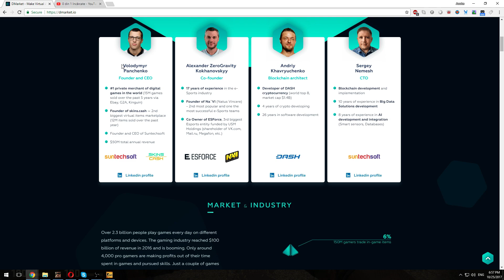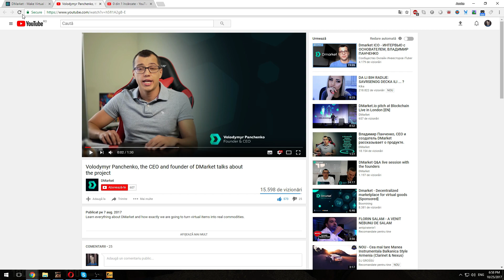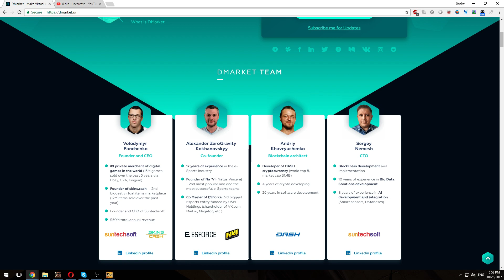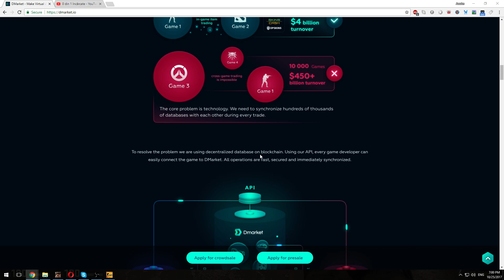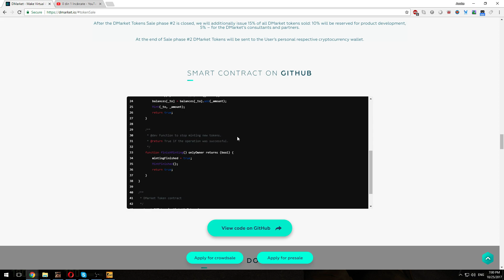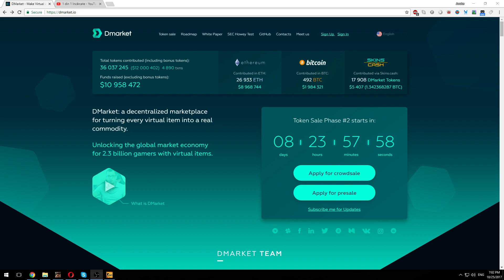Mă las de CS:GO și schimb skinurile de 2.000 euro pe skinuri PUBG, cum!?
Serverul meu de samp: ruby.nephrite.ro

Vrei sa ma intrebi ceva? Mesaj privat pe fanpage.